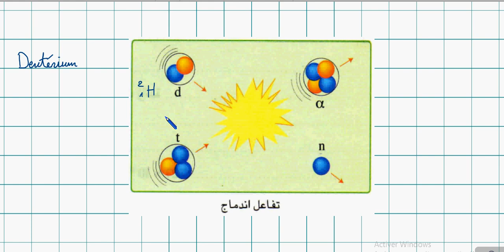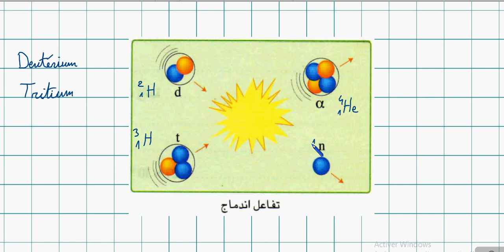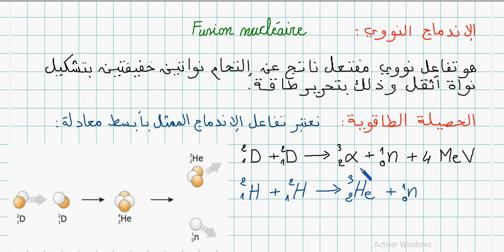3AS Physique / U02 / Vidéo 24 / الإنشطار و الإندماج النوويين 02